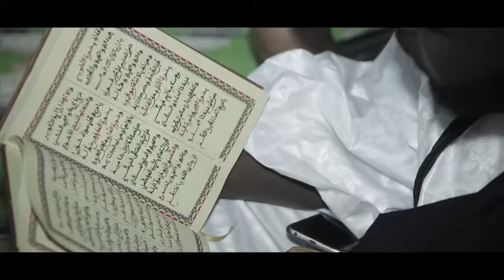CLIP OFFICIEL Madlabou Chifa i Baye Ablaye NIANG KOUREL 1 Nat HTDKH Magal Touba 2019 1441H